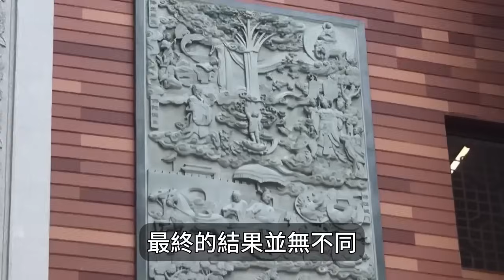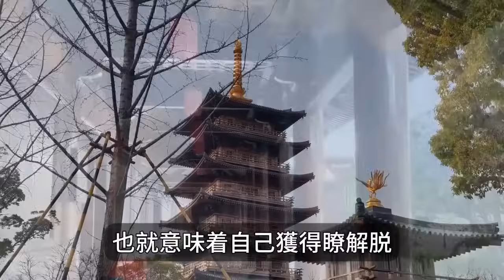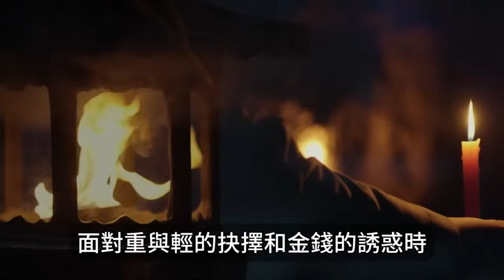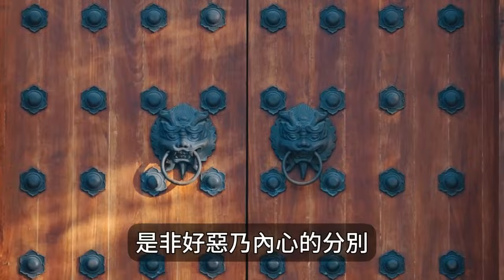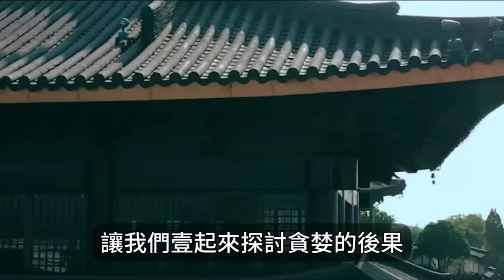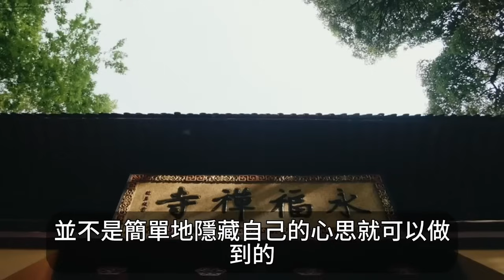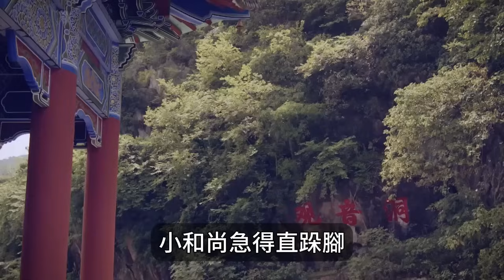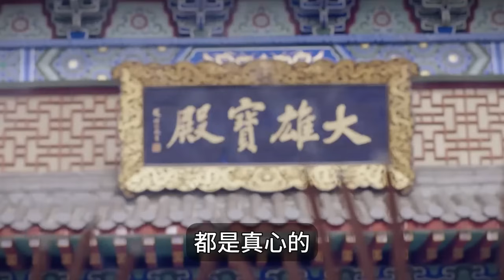弘一法師：別讓遺憾成為妳人生的終點！